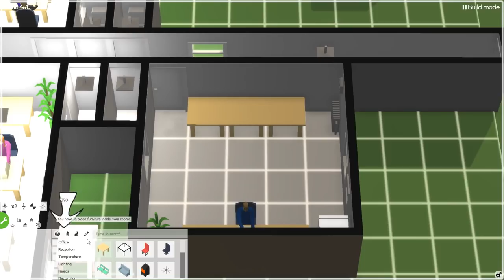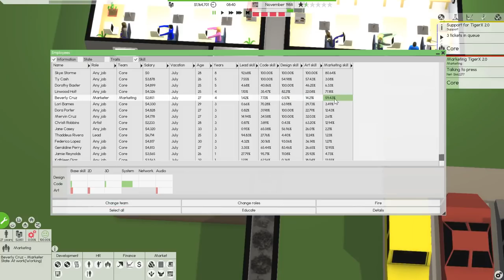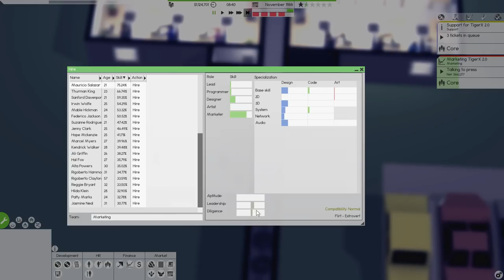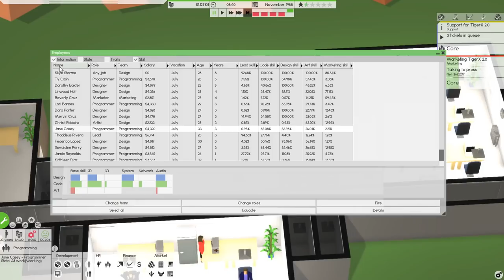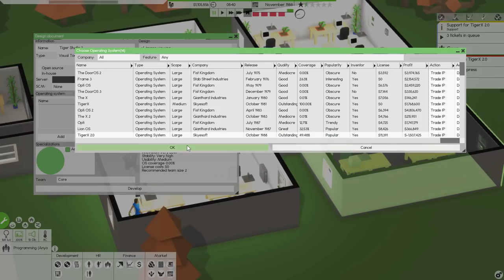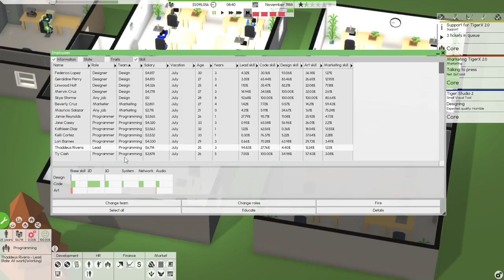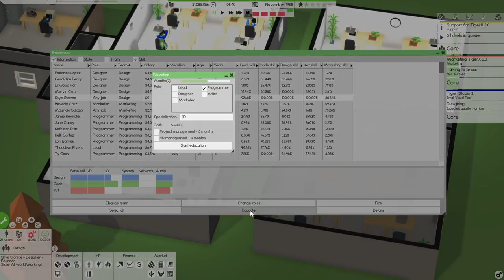Software Inc Part 10 ►The Production Line!◀ Let's Play/Gameplay [1080p 60 FPS]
Software Inc .. Let's Play !!

PC Spec
CPU: Intel i7-4790k @4 GHz
RAM: 16GB
GPU: MSI GEFORCE GTX 970